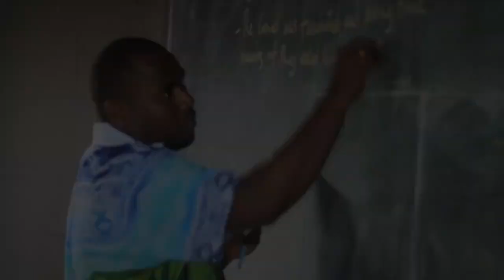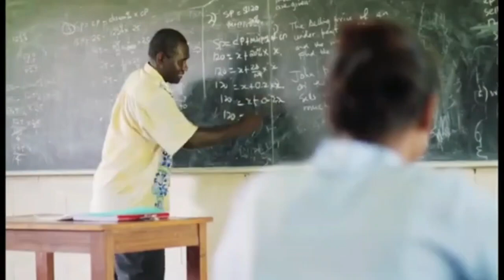Solomon Islands Adventist Schools theme songs | Compilation